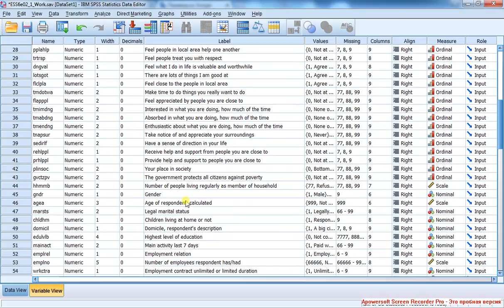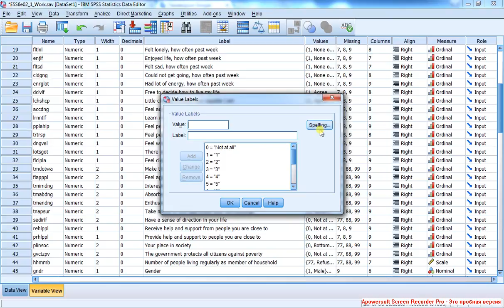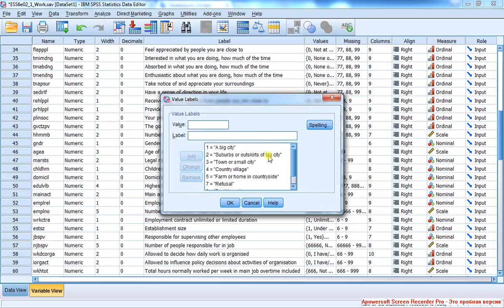X Linear Regression 1 / Линейная регрессия 1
Введение в линейную регрессию.